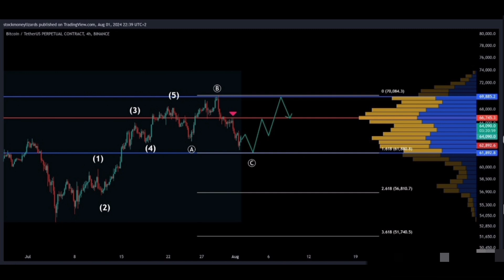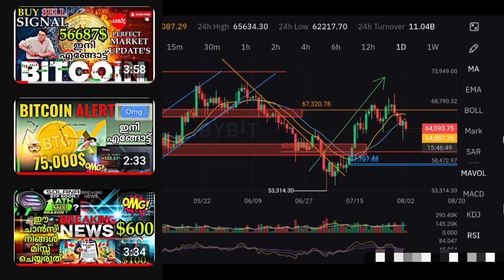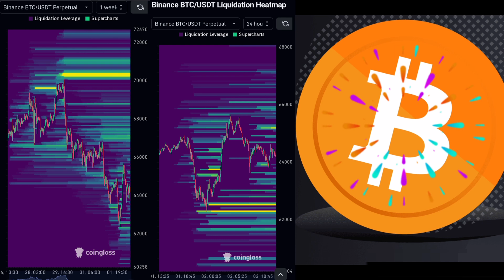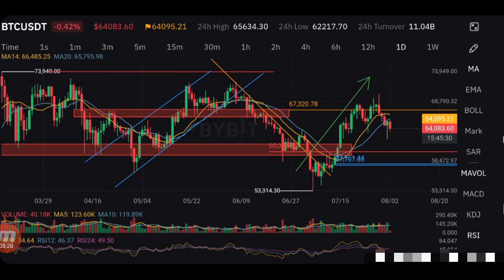🌟BTC UPDATE'S IN മലയാളം 🌟 Don't Miss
ക്രൈപ്റ്റോ മാർക്കറ്റ് അപ്ഡേറ്സ് ഇൻ മലയാളം 🌟
Crypto Market Updates 📉 Altcoin 🤣🤣.

Questions solved.
✅Crypto trading analysis
✅ Futures trading tips